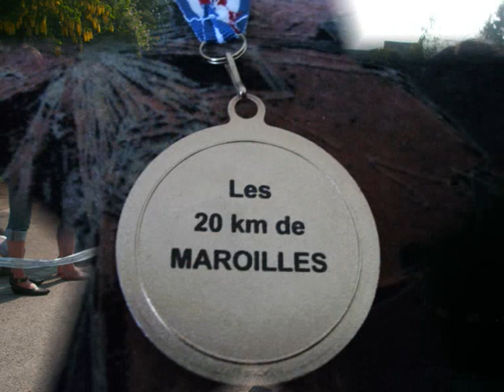20 km de Maroilles 2011